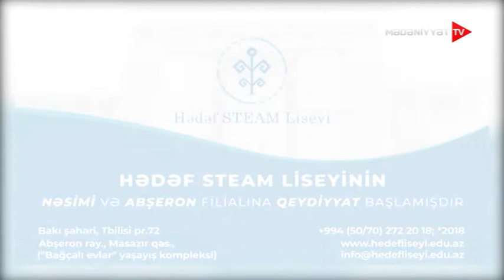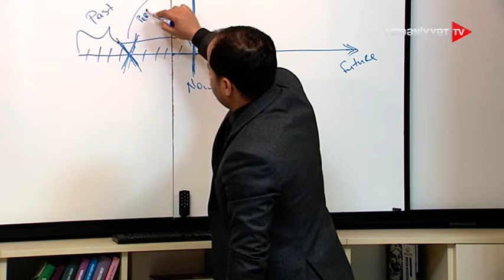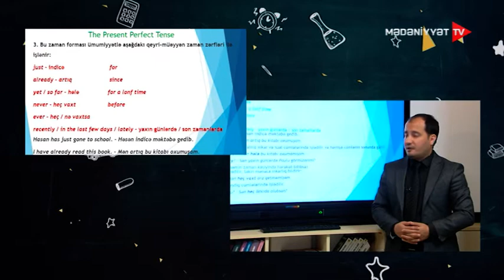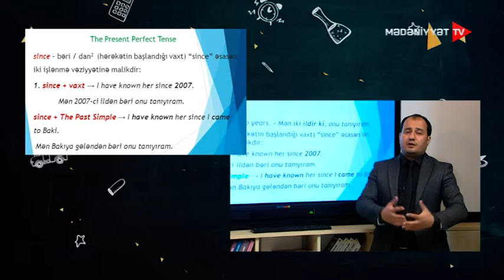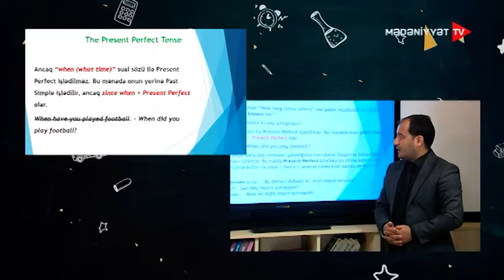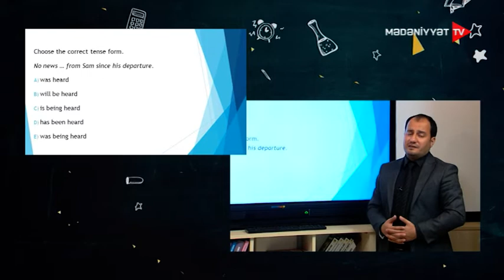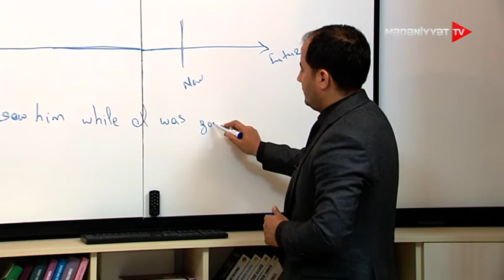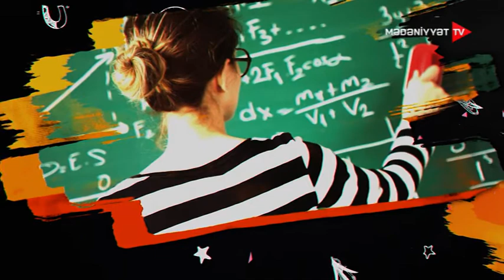Dərs saatı 27.05.2020